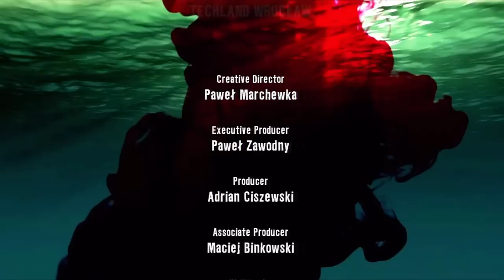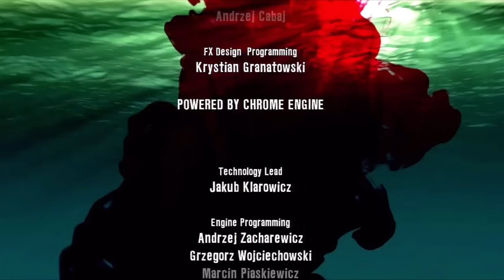Dead-Island WalkThrough - تختيم ديد ايلاند #30 + لايف ستريم النهاية